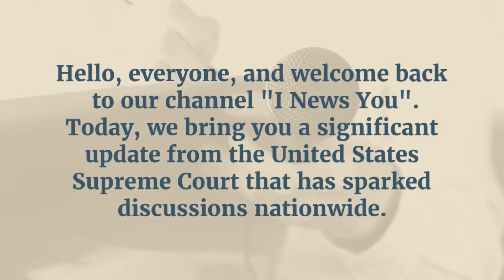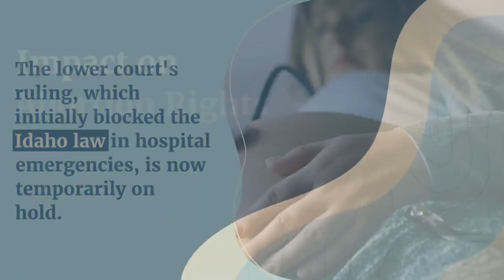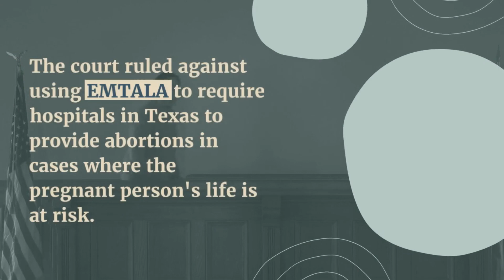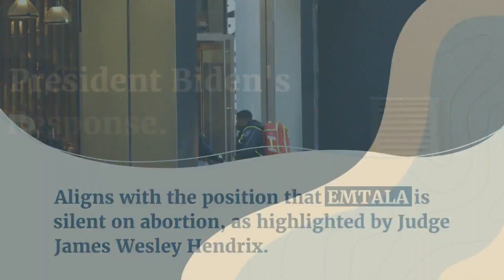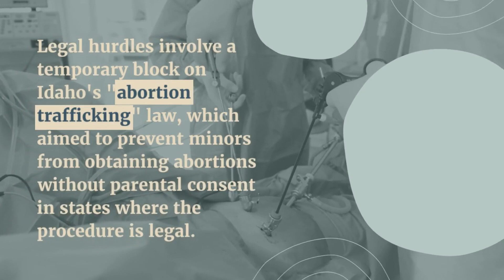Supreme Court Shock: Idaho's Strict Abortion Ban Gets Green Light!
🚨 BREAKING: Supreme Court allows Idaho to enforce its strict abortion ban, even in medical emergencies! Dive into the details of this pivotal decision and its far-reaching implications in our latest video. From the legal battle between the Biden administration and Idaho to the broader impact on abortion rights post Roe v. Wade, we've got you covered.